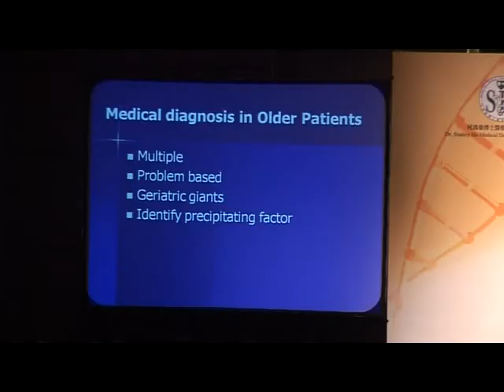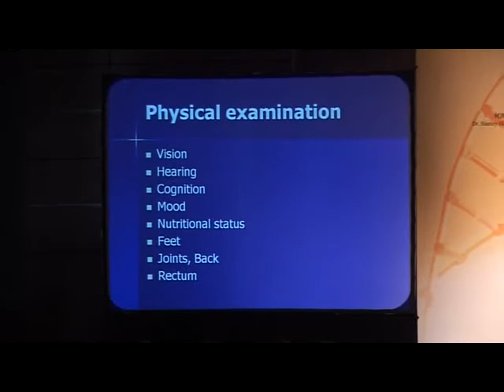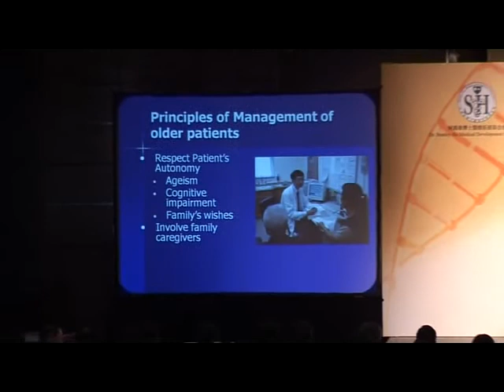02 Prof Timothy CY Kwok